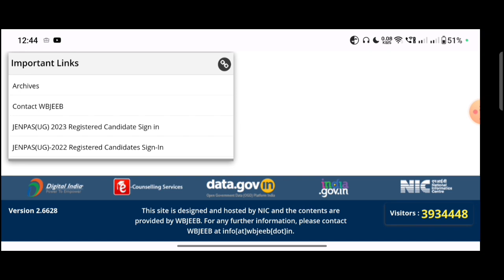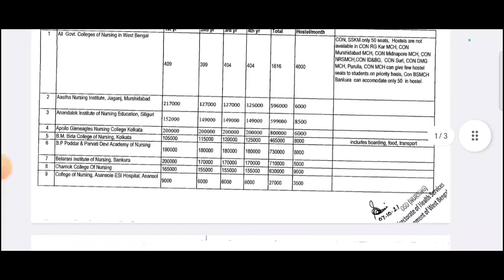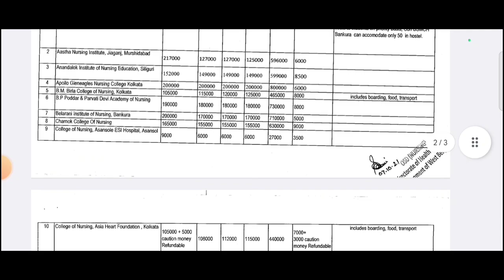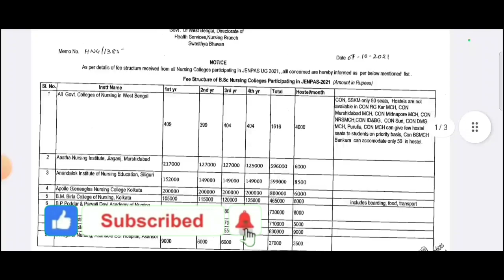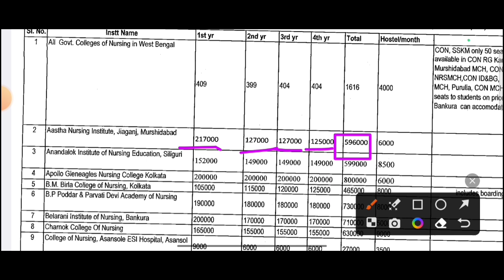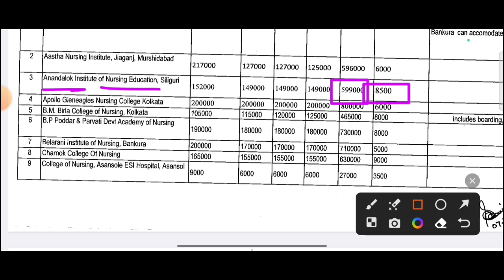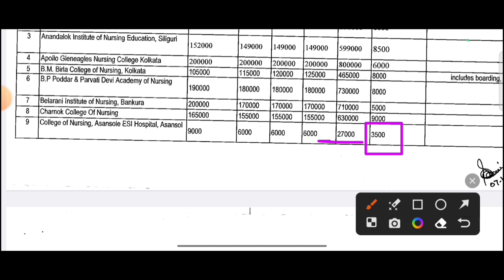BSC NURSING COURSE FEES STRUCTURE 2023 | BSC NURSING HOSTEL CHARGES 2023 | JENPAS UG 2023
TITLE:-
BSC NURSING TOTAL FEES STRUCTURE 2023
BSC NURSING HOSTEL CHARGES 2023

JENPAS UG 2023 TIMETABLE SCHEDULE
JENPAS UG2023 INFORMATION BULLETIN
JENPAS 2023 EXAM DATE
JENPAS UG 2023 APPLICATION FORM
JENPAS UG 2023 ELIGIBILITY CRITERIA
BHA ADMISSION 2023
JENPAS UG SYLLABUS 2023
JENPAS UG CUT OFF 2023
BSC NURSING EXAM 2023
JENPAS UG ADMIT CARD
JENPAS UG 2023 BSC NURSING ADMISSIONS
JENPAS UG 2023 PARAMEDICAL ADMISSIONS
JENPAS UG 2023 GOVT. COLLEGE
JENPAS UG 2023 EXAM SYLLABUS
WBJEE 2023
JENPAS UG 2023 RANK CARD PUBLISHED
JENPAS UG RANK CARD 2023
JENPAS UG 2023 EXAM PATTERN
JENPAS UG 2023 RESULT PUBLISHED
JENPAS UG COUNSELING 2023
BHA ADMISSION 2023
BSC NURSING COURSE 2023